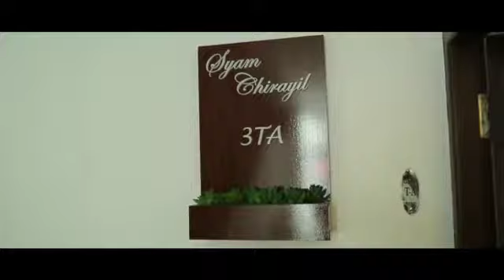How they feel after Active Designs touch, bespoke interior designs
Creating some criteria to craft & meet with customer endeavors, the stage where our design experts dedicate their soul to binding with some alluring glimpse. We are proud to convey our regards to Mr. Shyam and Mrs. Saritha for allowing us to design your abode for more comfy living.

Looking for top interior designers? Book a design consultation with the best interior designers and architects in Kerala. Active Designs make your living and working Bigger Better & Beautiful.